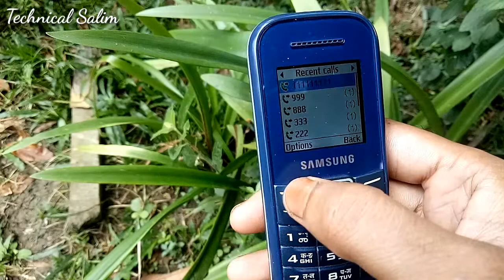Samsung Keypad Mobile Me Number Save Kaise Kare | How To Save Number In Samsung Keypad Phone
samsung keypad phone me number save kaise kare,
samsung keypad phone me number save kaise karen,
samsung keypad mobile me number ko save kaise kare,
samsung keypad mobile me number save kaise karen,